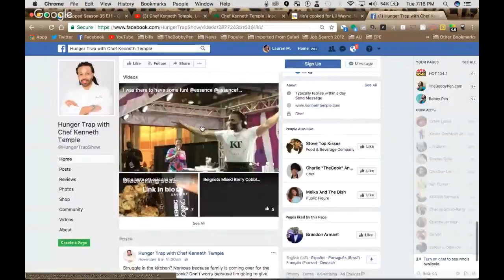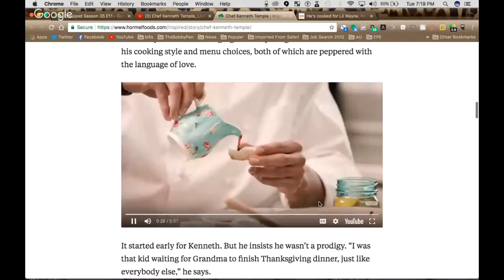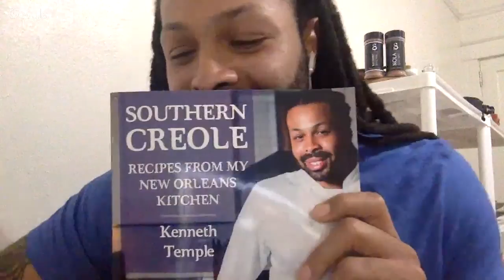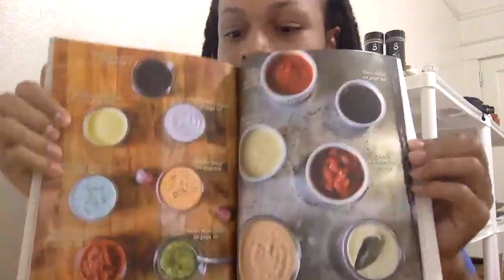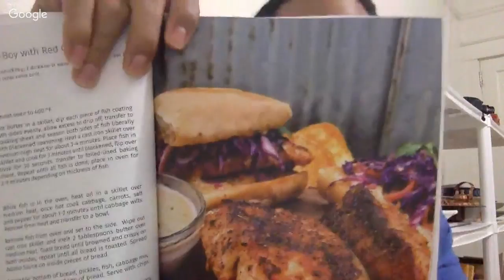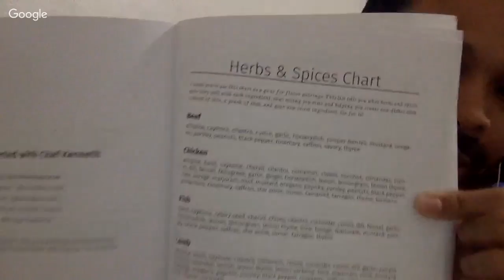the iNk podcast • Chef Kenneth Temple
Meet the "Creole Southern" chef who just won Food Network's CHOPPED!